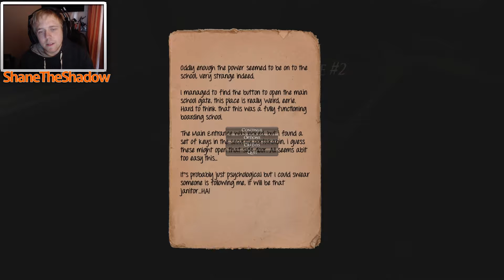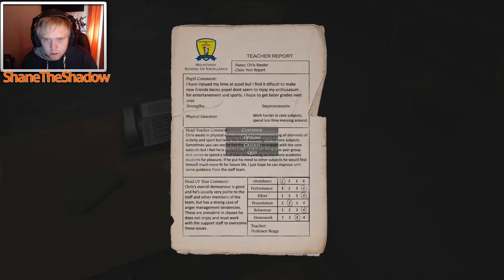LEFT ALONE (Let's Play) | PART 2 - IT'S ALL A LIE!!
Left alone is a psychological horror game set in multiple believable interior and exterior environments. The game has a unique, high octane atmosphere which means you'll feel like you're truly beginning an adventure you'll never quite forget.

You play in First-Person as Joel Dent, ex-military officer, recent divorcee and still recovering from physical trauma. Joel and his best friends arrange a meeting point in the forests of Wisconsin, for a fun and adventurous weekend away camping but strange goings-on lead Joel to an abandoned school with a horrific past. The search for his friends uncovers horrors beyond his worst nightmares and Joel may wish he was "Left Alone".

As we enter the school, we found some stuff that we didn't really want to see!

If you liked this game, watch this!!